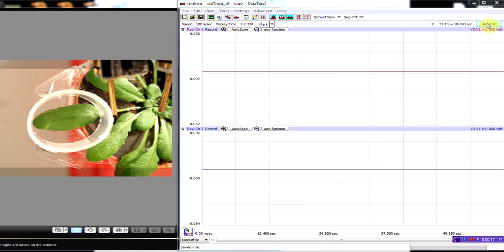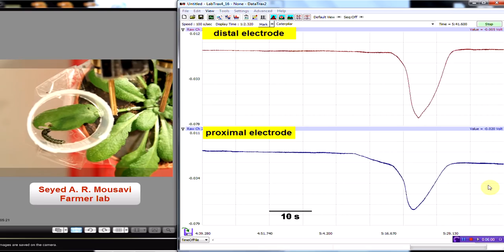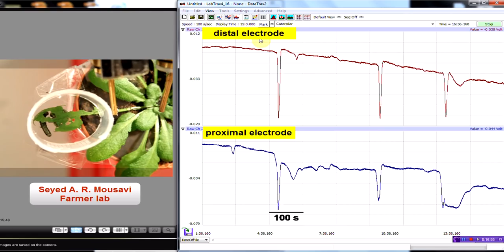Electric Defence (Plant)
GLUTAMATE RECEPTOR-LIKE genes mediate leaf-to-leaf wound signalling
Nature 500, 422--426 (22 August 2013) doi:10.1038/nature12478

Video: Insect-induced electrical activity in Arabidopsis. Three Spodoptera littoralis larvae were placed on leaf 8 of a 5 week-old plant within a ring barrier. Surface potentials measured at the two electrodes are shown. A clock is displayed at upper right. The x-axis in ms and the y-axis is in V. Note that events that are recorded at the proximal electrode precede those recorded at the distal electrode and that the signal recorded at the distal electrode is simpler that at the proximal electrode. The video has been edited to shorten it